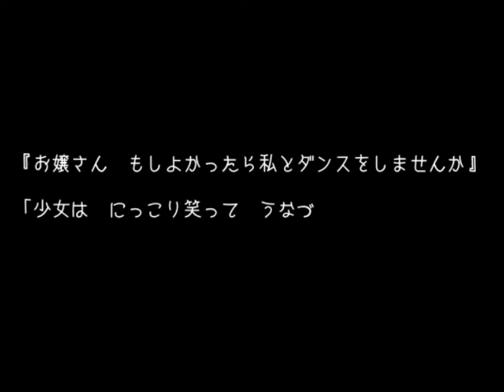５☆幻想乙女のおかしな隠れ家実況プレイ（まめ♪）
理不尽な奴がおおしｗｗｗ